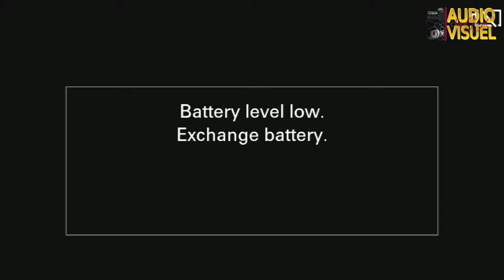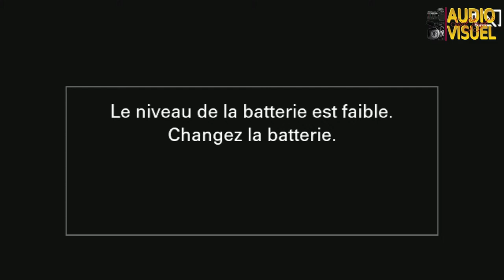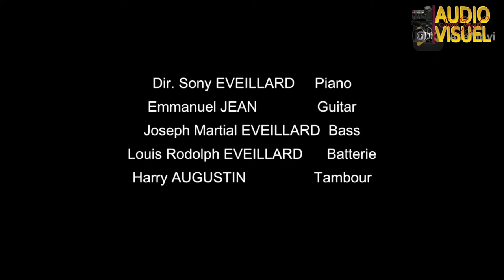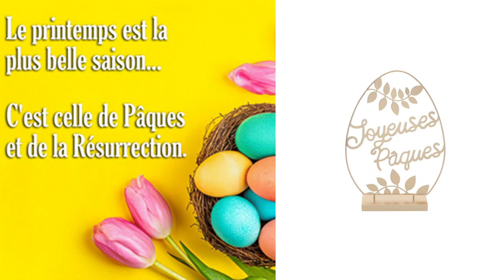Solennité de la Résurrection du Seigneur — Année B. Dimanche 31 mars 2024.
En direct depuis la Paroisse Saint Joseph de Torbeck.
Solennité  de la Résurrection du Seigneur — Année B.
Animation: Chorale Saint Joseph.
PREMIÈRE LECTURE
« Nous avons mangé et bu avec lui après sa résurrection d’entre les morts » (Ac 10, 34a.37-43)

quand Pierre arriva à Césarée
chez un centurion de l’armée romaine,
il prit la parole et dit :
« Vous savez ce qui s’est passé à travers tout le pays des Juifs,
depuis les commencements en Galilée,
après le baptême proclamé par Jean :
Jésus de Nazareth,
Dieu lui a donné l’onction d’Esprit Saint et de puissance.
Là où il passait, il faisait le bien
et guérissait tous ceux qui étaient sous le pouvoir du diable,
car Dieu était avec lui.
Et nous, nous sommes témoins
de tout ce qu’il a fait dans le pays des Juifs et à Jérusalem.
Celui qu’ils ont supprimé en le suspendant au bois du supplice,
Dieu l’a ressuscité le troisième jour.
Il lui a donné de se manifester,
non pas à tout le peuple,
mais à des témoins que Dieu avait choisis d’avance,
à nous qui avons mangé et bu avec lui
après sa résurrection d’entre les morts.
Dieu nous a chargés d’annoncer au peuple et de témoigner
que lui-même l’a établi Juge des vivants et des morts.
C’est à Jésus que tous les prophètes rendent ce témoignage :
Quiconque croit en lui
reçoit par son nom le pardon de ses péchés. »

PSAUME
(117 (118), 1.2, 16-17, 22-23)
R/ Voici le jour que fit le Seigneur,
qu’il soit pour nous jour de fête et de joie ! (117, 24)

Rendez grâce au Seigneur : Il est bon !
Éternel est son amour !

Le bras du Seigneur se lève,
le bras du Seigneur est fort !
Non, je ne mourrai pas, je vivrai
pour annoncer les actions du Seigneur.

La pierre qu’ont rejetée les bâtisseurs
est devenue la pierre d’angle :

DEUXIÈME LECTURE
« Recherchez les réalités d’en haut, là où est le Christ » (Col 3, 1-4)
Lecture de la lettre de saint Paul apôtre aux Colossiens

Frères,
si vous êtes ressuscités avec le Christ,
recherchez les réalités d’en haut :
c’est là qu’est le Christ, assis à la droite de Dieu.
Pensez aux réalités d’en haut,
non à celles de la terre.

En effet, vous êtes passés par la mort,
et votre vie reste cachée avec le Christ en Dieu.
Quand paraîtra le Christ, votre vie,
alors vous aussi, vous paraîtrez avec lui dans la gloire.

On peut aussi choisir le texte suivant.

DEUXIÈME LECTURE
« Purifiez-vous des vieux ferments, et vous serez une Pâque nouvelle » (1 Co 5, 6b-8)

Frères,
ne savez-vous
pas qu’un peu de levain suffit
pour que fermente toute la pâte ?
Purifiez-vous
donc des vieux ferments,
et vous serez une pâte nouvelle,
vous qui êtes le pain de la Pâque,
celui qui n’a pas fermenté.
Car notre agneau pascal a été immolé :
c’est le Christ.

Ainsi, célébrons la Fête,
non pas avec de vieux ferments,
non pas avec ceux de la perversité et du vice,
mais avec du pain non fermenté,
celui de la droiture et de la vérité.

SÉQUENCE
À la Victime pascale,
chrétiens, offrez le sacrifice de louange.

L'Agneau a racheté les brebis ;
le Christ innocent a réconcilié
l'homme pécheur avec le Père.

La mort et la vie s'affrontèrent
en un duel prodigieux.
Le Maître de la vie mourut ; vivant, il règne.

« Dis-nous, Marie Madeleine,
qu'as-tu vu en chemin ? »

« J'ai vu le sépulcre du Christ vivant,
j'ai vu la gloire du Ressuscité.

J'ai vu les anges ses témoins,
le suaire et les vêtements.

Le Christ, mon espérance, est ressuscité !
Il vous précédera en Galilée. »

Nous le savons : le Christ
est vraiment ressuscité des morts.

Roi victorieux,
prends-nous tous en pitié !
Amen.

ÉVANGILE
« Il fallait que Jésus ressuscite d’entre les morts » (Jn 20, 1-9)
Alléluia. Alléluia.
Notre Pâque immolée, c’est le Christ !
Célébrons la Fête dans le Seigneur !
Alléluia. (cf. 1 Co 5, 7b-8a)

Le premier jour de la semaine,
Marie Madeleine se rend au tombeau de grand matin ;
c’était encore les ténèbres.
Elle s’aperçoit que la pierre a été enlevée du tombeau.
Elle court donc trouver Simon-Pierre
et l’autre disciple,
celui que Jésus aimait,
et elle leur dit :
« On a enlevé le Seigneur de son tombeau,
et nous ne savons pas où on l’a déposé. »
Pierre partit donc avec l’autre disciple
pour se rendre au tombeau.
Ils couraient tous les deux ensemble,
mais l’autre disciple courut plus vite que Pierre
et arriva le premier au tombeau.
En se penchant, il s’aperçoit que les linges sont posés à plat ;
cependant il n’entre pas.
Simon-Pierre, qui le su…